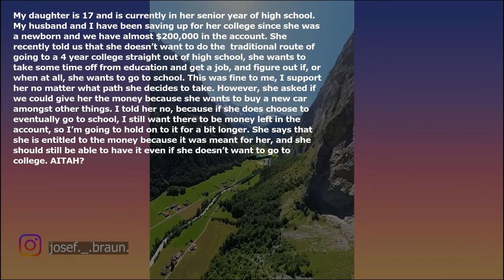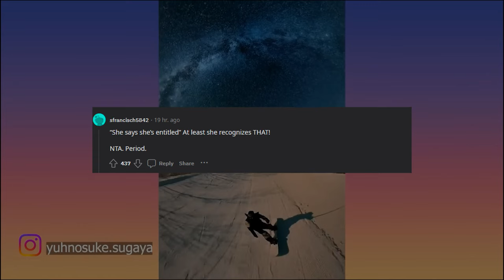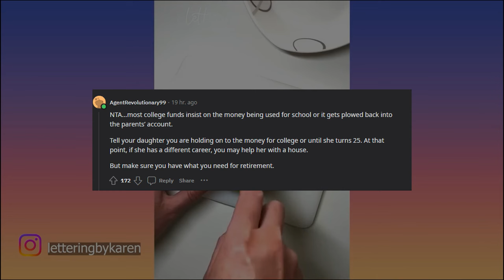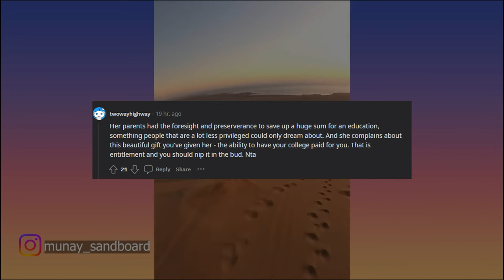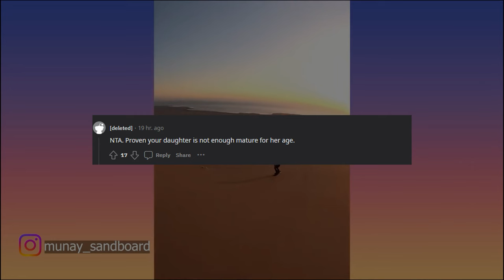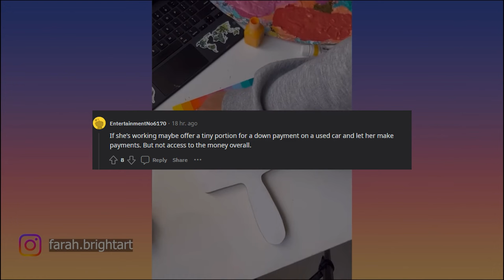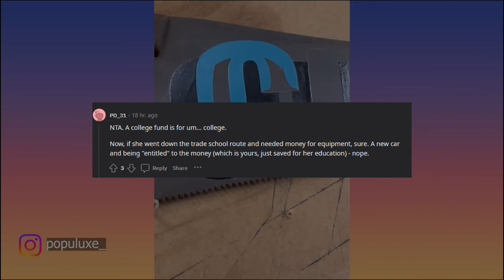AITAH for not giving my daughter her college fund money?